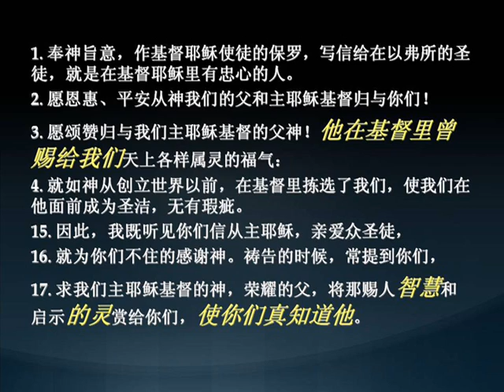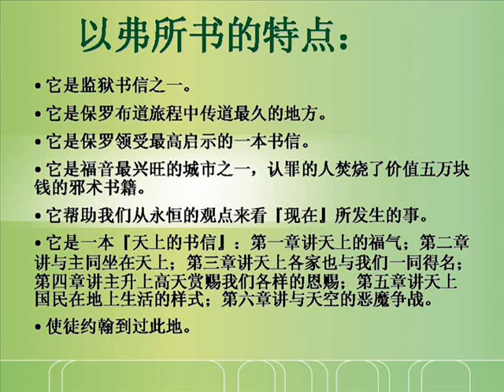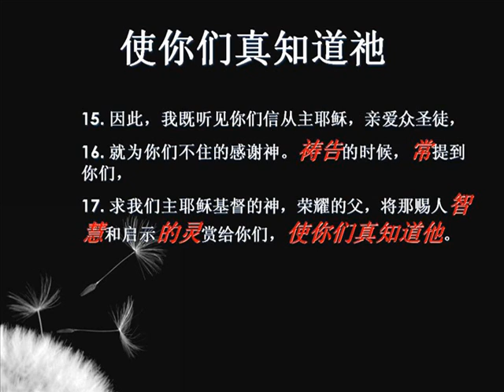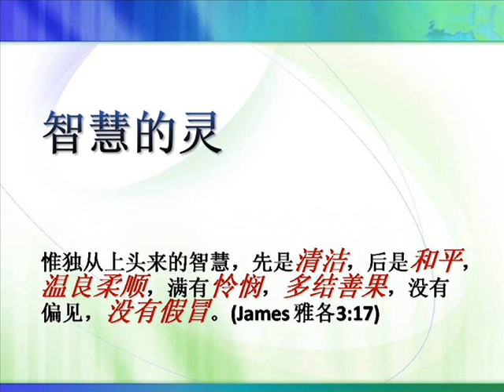Spirit of wisdom属灵产业系列(1)-智慧的灵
2011年09月18日,星期天
属灵产业系列